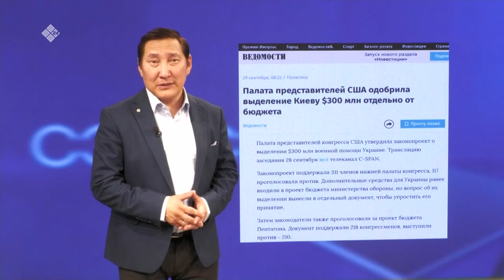«Cэмсэ тыл» биэриигэ: Украина иирсээнэ тохтуо дуо? (02.10.23)